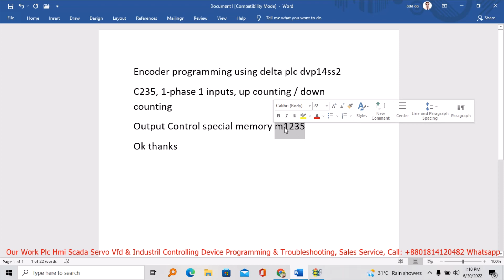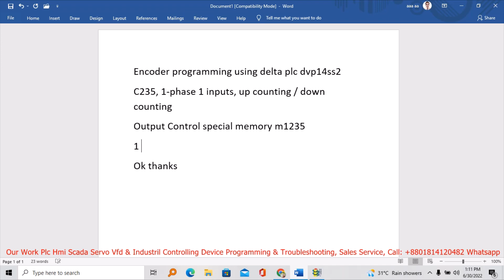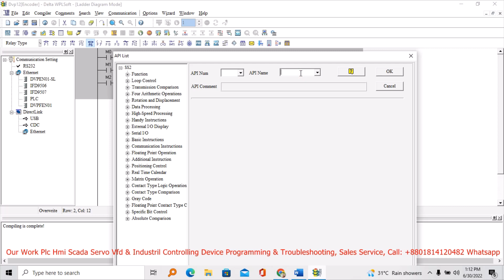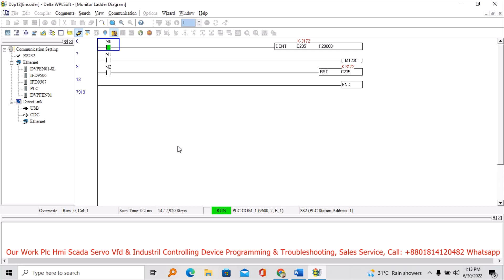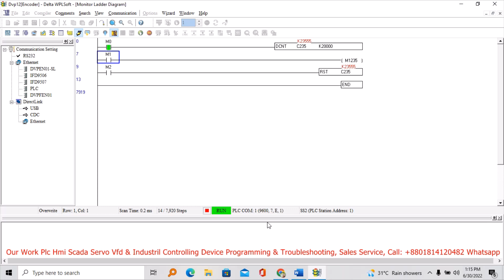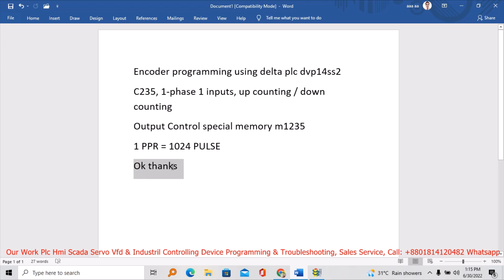Incremental Encoder Direction Control Special Memory, Delta Plc Programming Wpl-Soft